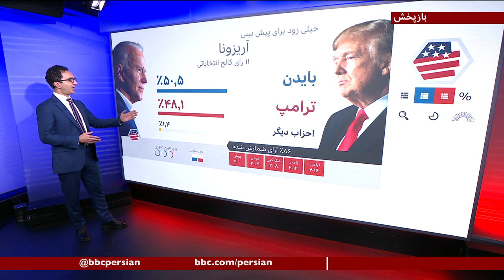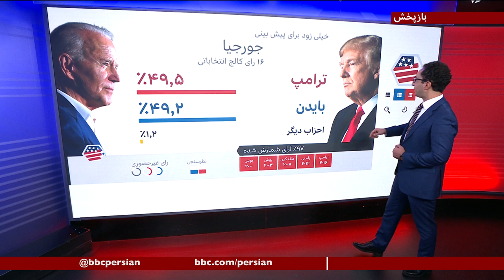صفحه دو ویژه انتخابات آمریکا: آیا راه مذاکره ایران و آمریکا هموار شد؟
دو روز بعد از روز رسمی رای گیری در انتخابات ریاست جمهوری آمریکا شمارش آرا ادامه دارد. درحالیکه رقابت دونالد ترامپ و جو بایدن در ایالتهای کلیدی بسیار نزدیک است. این انتخابات و نتیجه اش را ایرانی‌ها در سراسر جهان به دقت دنبال می کنند. برای بسیاری بازگشت تحریم‌ها توسط دونالد ترامپ که از برجام بیرون رفته بود دلیلی برای تنفر از او بود، برعکس بخش قابل توجهی از مخالفان جمهوری اسلامی او محبوب است و ادامه حضورش در کاخ سفید را برای پایان جمهوری اسلامی لازم می دانند. درحالیکه بایدن را ادامه اوباما می‌بینند که معتقدند با جمهوری اسلامی مماشات کرده. اما آیا اساسا این انتخابات آنقدرها که گفته می شود بر سرنوشت ایران و ایرانی‌ها هم تاثیر دارد. در این برنامه آخرین اخبار انتخاباتی را دنبال می کنیم، تاثیر نتایج احتمالی بر بازار نفت را با سارا وخشوری، کارشناس انرژی در اس وی بی بررسی می کنیم و گفت و گوئی داریم با مرتضی فیروزی تحلیلگر روابط بین الملل و مهدی خلجی، تحلیلگر ارشد در موسسه واشنگتن.